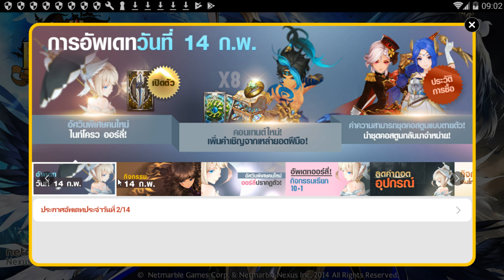[Seven Knights] 4500 บี้ เพื่อออร์ลี่ !! สูตรเปิดทีละใบในตำนาน นี่มัน ....